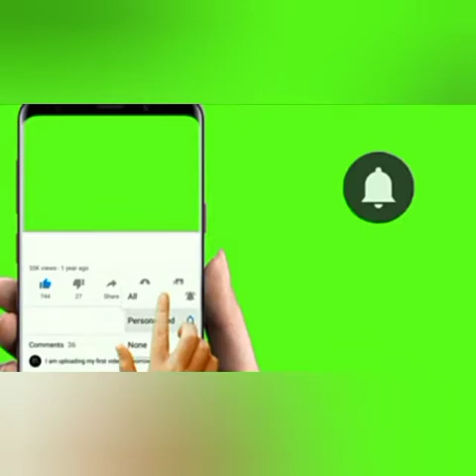My moj short videos part:10|Janeena Jaleel|full relaxation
hlo guys. njn ithrakalam video idanjath enikk madrasayil exam aayirunnu. inn kazhinju. ini adutha azhcha schoolil exam thodangum. kore padikkanund. annalum njn video idan shramikkatto. pinne ningalkk oru surprise varunnund. ath njn adutha videoyil parayatto. bye. 🥰🥰🥰🥰🥰